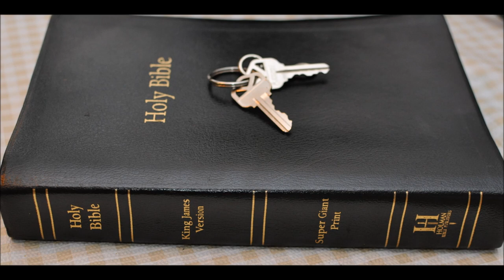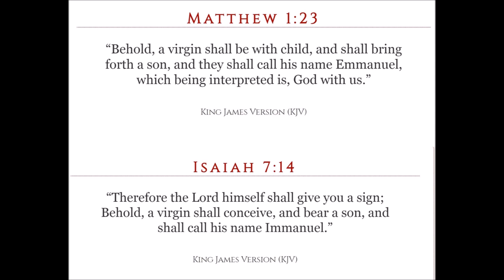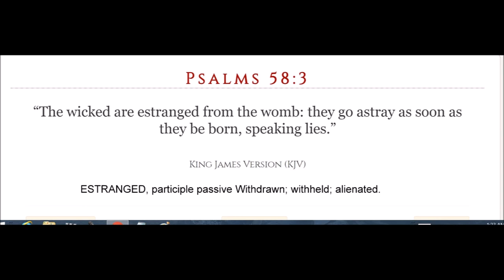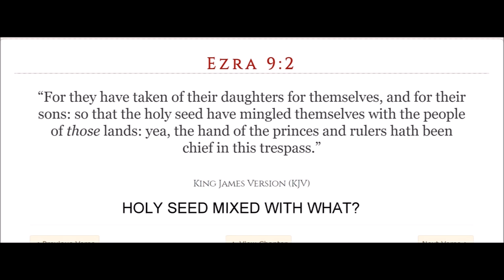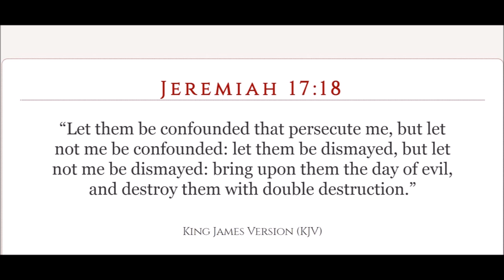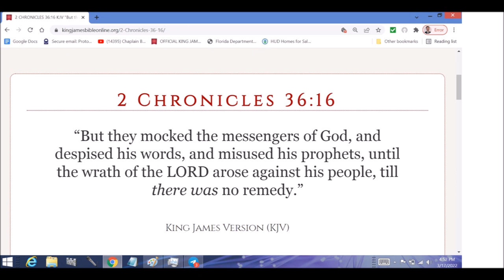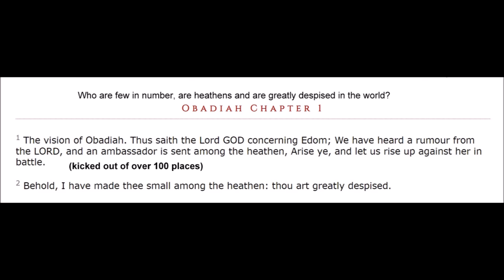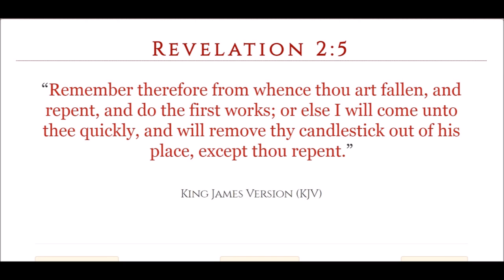Hidden of the Lord Part 2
Proverbs  Chapter 28:  1 The wicked flee when no man pursueth: but the righteous are bold as a lion.

2 For the transgression of a land many are the princes thereof: but by a man of understanding and knowledge the state thereof shall be prolonged.

3 A poor man that oppresseth the poor is like a sweeping rain which leaveth no food.

4 They that forsake the law praise the wicked: but such as keep the law contend with them.

5 Evil men understand not judgment: but they that seek the LORD understand all things.

6 Better is the poor that walketh in his uprightness, than he that is perverse in his ways, though he be rich.

7 Whoso keepeth the law is a wise son: but he that is a companion of riotous men shameth his father.

8 He that by usury and unjust gain increaseth his substance, he shall gather it for him that will pity the poor.

9 He that turneth away his ear from hearing the law, even his prayer shall be abomination.

10 Whoso causeth the righteous to go astray in an evil way, he shall fall himself into his own pit: but the upright shall have good things in possession.

11 The rich man is wise in his own conceit; but the poor that hath understanding searcheth him out.

12 When righteous men do rejoice, there is great glory: but when the wicked rise, a man is hidden.

13 He that covereth his sins shall not prosper: but whoso confesseth and forsaketh them shall have mercy.

14 Happy is the man that feareth alway: but he that hardeneth his heart shall fall into mischief.

15 As a roaring lion, and a ranging bear; so is a wicked ruler over the poor people.

16 The prince that wanteth understanding is also a great oppressor: but he that hateth covetousness shall prolong his days.

17 A man that doeth violence to the blood of any person shall flee to the pit; let no man stay him.

18 Whoso walketh uprightly shall be saved: but he that is perverse in his ways shall fall at once.

19 He that tilleth his land shall have plenty of bread: but he that followeth after vain persons shall have poverty enough.

20 A faithful man shall abound with blessings: but he that maketh haste to be rich shall not be innocent.

21 To have respect of persons is not good: for for a piece of bread that man will transgress.

22 He that hasteth to be rich hath an evil eye, and considereth not that poverty shall come upon him.

23 He that rebuketh a man afterwards shall find more favour than he that flattereth with the tongue.

24 Whoso robbeth his father or his mother, and saith, It is no transgression; the same is the companion of a destroyer.

25 He that is of a proud heart stirreth up strife: but he that putteth his trust in the LORD shall be made fat.

26 He that trusteth in his own heart is a fool: but whoso walketh wisely, he shall be delivered.

27 He that giveth unto the poor shall not lack: but he that hideth his eyes shall have many a curse.

28 When the wicked rise, men hide themselves: but when they perish, the righteous increase.